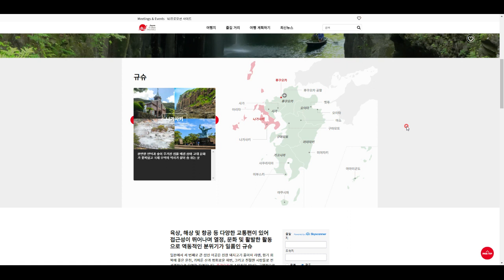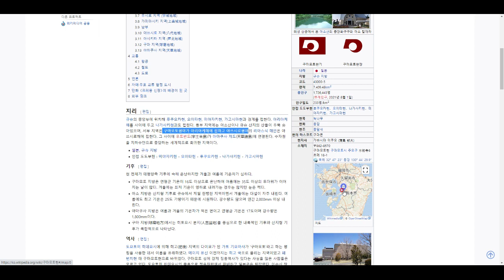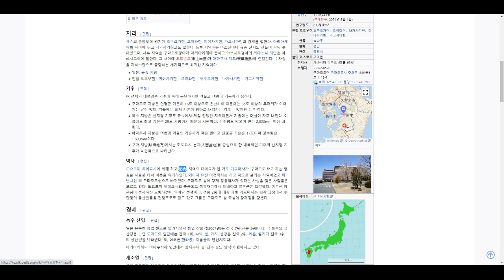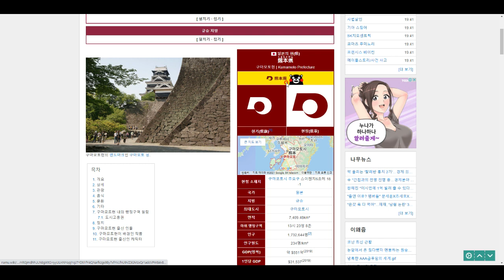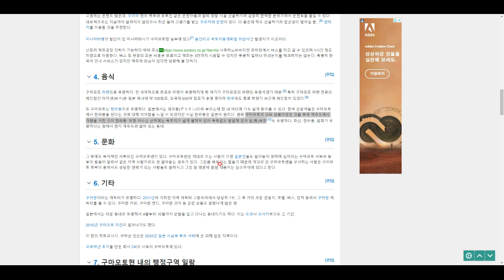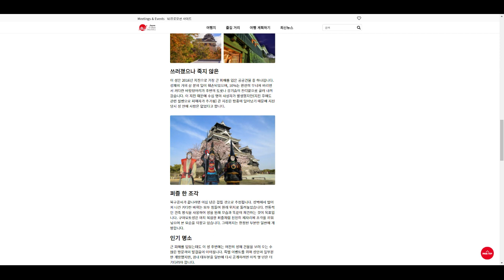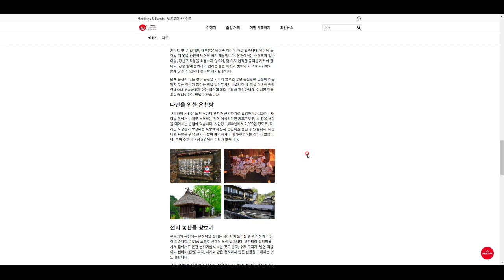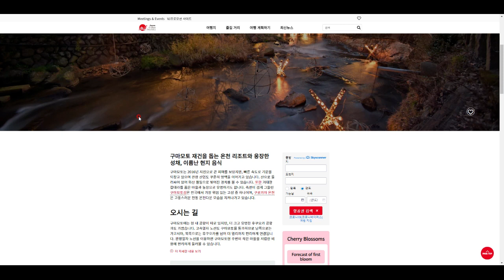일본 탐험(4) - 구마모토현의 지리와 관광 정보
구마모토현으로 떠나봅시다^^